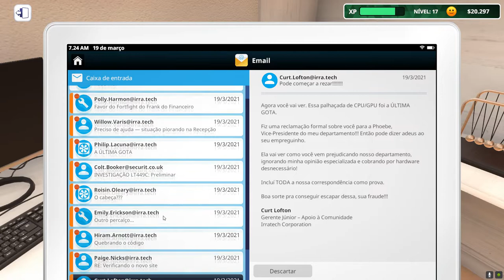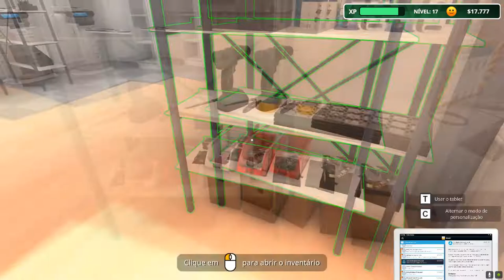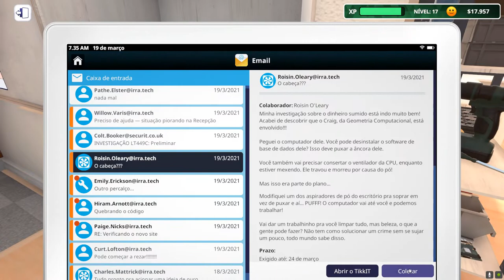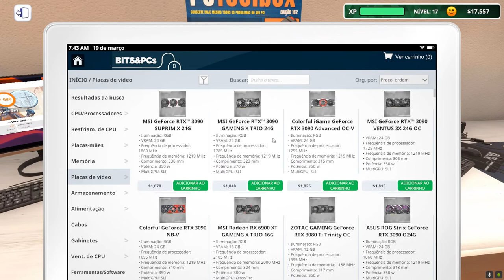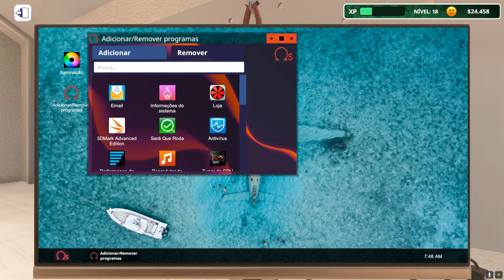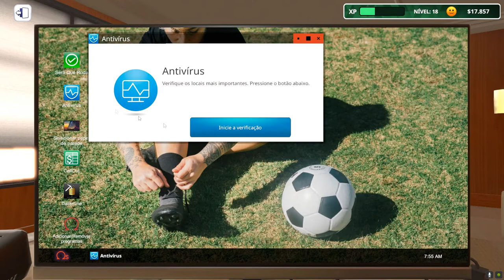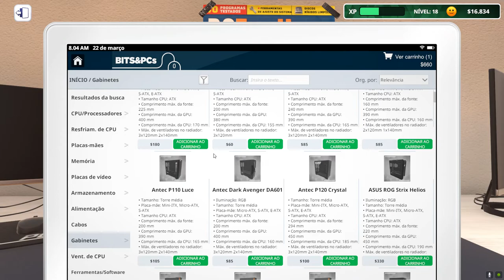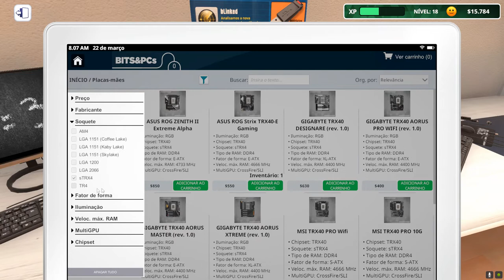PC Building Simulator / IT Expansion #16 - O Dia das Compras Erradas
Em um dia pra lá de desastrado comprei vários itens incorretos ou incompatíveis, o que me fez optar por montar vários micros para venda a fim de reaver esse valor perdido.